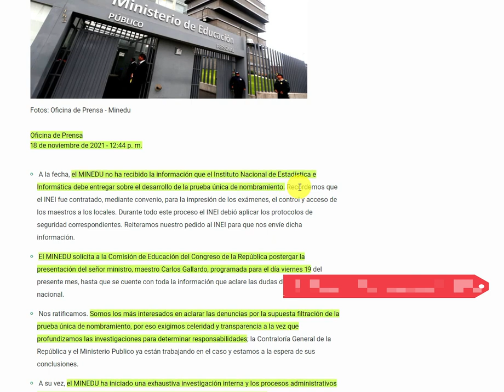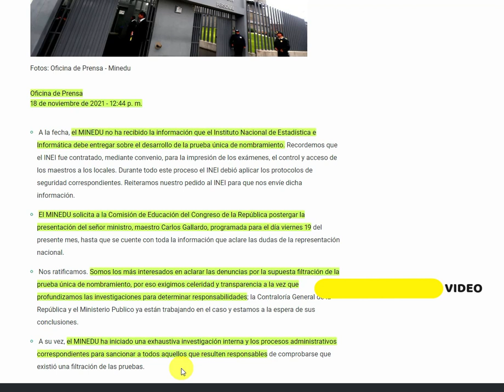ÚLTIMO COMUNICADO DEL MINEDU 18/11 ACERCA DE EXAMEN DE NOMBRAMIENTO: Exigen celeridad y transparenci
El Ministerio de Educación se dirige al país, y en especial a la comunidad educativa: padres de familia, estudiantes y maestros, para informar lo siguiente: